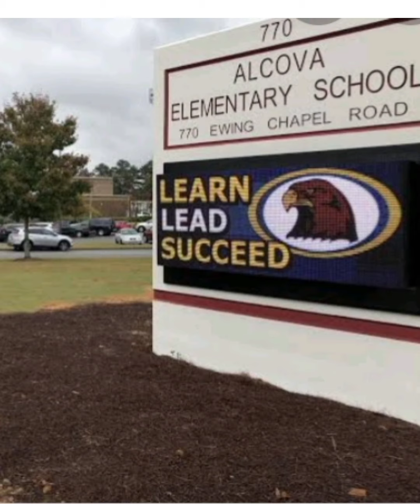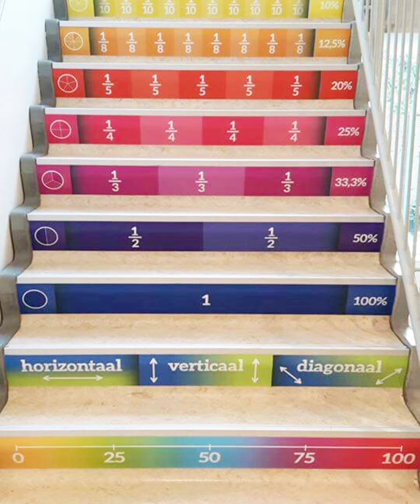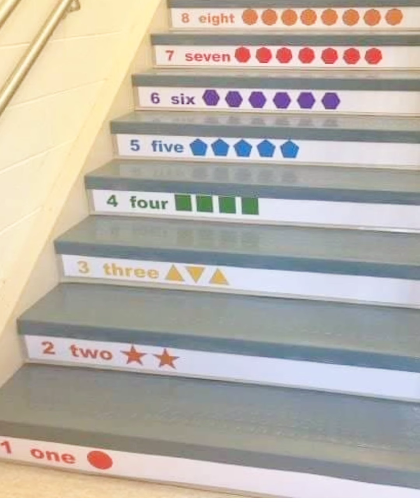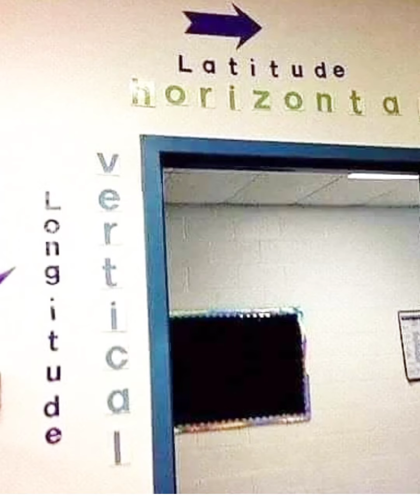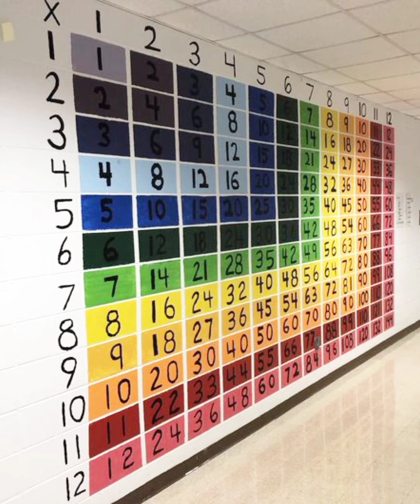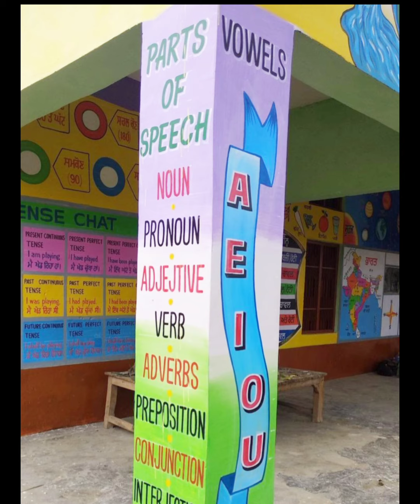school# வித்யாசமாக கற்பிக்கும் அமெரிக்காவில் உள்ள பள்ளி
tnpscrecruitment no